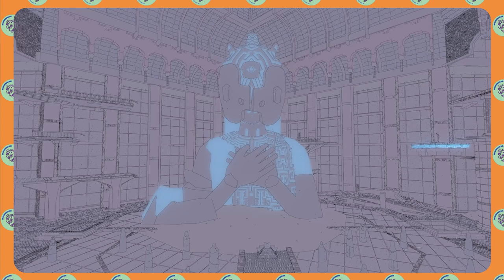【沙漠旅人 EP.02】寂靜療癒的探索之旅，跟著沙貝一起去旅行吧！伴你入睡台【SABLE】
⌚懶人包時間軸⌚

🐢肉肉先森聊天室版龜🐢
1.對任何人挑釁、出言不遜⛔ban
2.對直播主下指導棋、暴雷，管理員屢勸不聽者⛔ban
3.鬼打牆洗版聊天室，管理員屢勸不聽者⛔ban
4.不開放加好友！
5.未經直播主或管理員同意於聊天室中留好友碼一律刪除，管理員屢勸不聽者⛔ban
6.揪團請到各大社群平台 or Discord群組，管理員屢勸不聽者⛔ban
7.嚴禁吵架任何事情都不准！⛔⛔⛔

🎫加入頻道會員，支持肉肉🎫